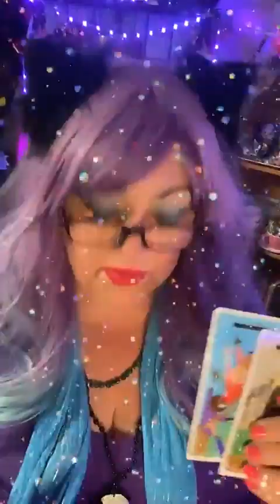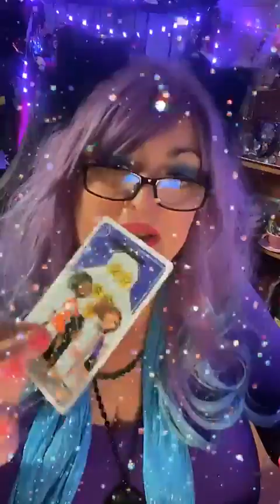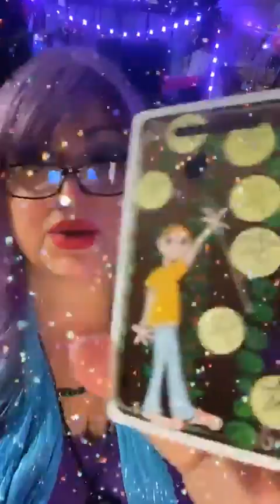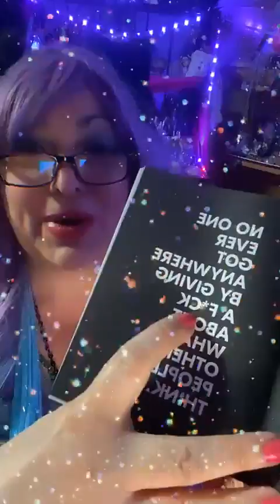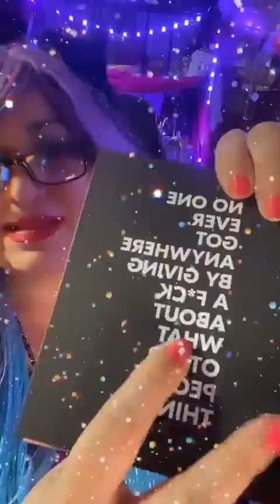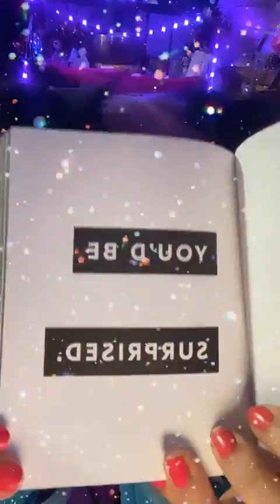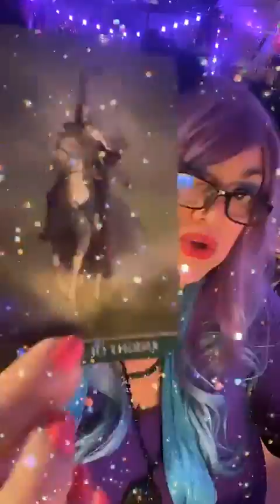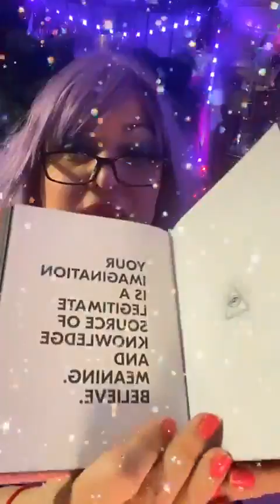Lucky tarot Readings ☘️☘️☘️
I  am a  magical, loving, energetic Tarot reader who helps people unlock their mystery of their future.
Angels, Fairies and the other Galactic Frequency.
Tarot reading, charms, crystal ball, protection, Galactic Activations, Aura Cleansing,  Meditation, Divine  mystery school and more

🧚🏻‍♀JOIN THE FAIRY CLUB, FOR MORE FUN. READ MORE ABOUT IT HERE

☘Visit to know more about dyane and book your readings or healings.

🙏If you would like a pre-payment, that will take you to the top of the list.
🙏SOME OF YOU ASK FOR MY WISH LIST IN AMAZON, HERE YOU GO. THANK YOU SO MUCH.

☘️Lucky☘️ Tarot Readings with Dyane

Every Monday, Thursday and Saturday at 8Pm Pacific Time
in Facebook

☘️LUCKY TAROT READINGS☘️ every Monday and  Saturday at 8pm pst in Face Book

💋$5 get - One question(YES OR NO) Pendulum
🔮$10 get - 2 cards and charms
😸$15 get- 3 cards, and  charms
🙏$20 get -4 cards, and charms
🦄$25 get - 5 cards, and charms
☘$25 take a chance roll two dice for cards
🔮$30 get - 3 cards and crystal ball

❤️$35 Get - Love Read ( Cards, Charms and Love hearts)💋

💋$35 Get -DIVINE LOVE SLAP READ/  HCK-F - This will tell you what habits you need to let go, what habits to keep and what to focus on

🧜🏼‍♀️$35 get - 7 cards, and  Charms

🔮$40 Get - Looking into the month  General forecast (about 10 to 12 cards, plus charms, letters and numbers

🐬$50 get - 10 cards, Charms,  and Crystal ball

$50 for a video read like this one
$110 One hour one on one reading.

or